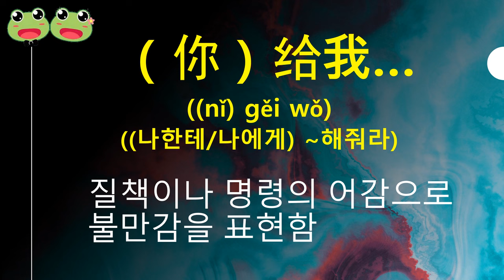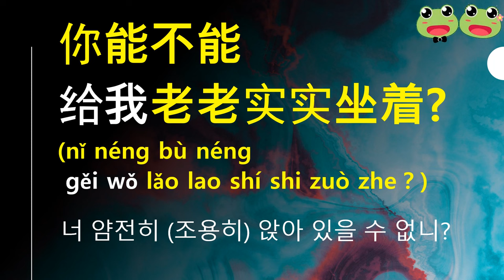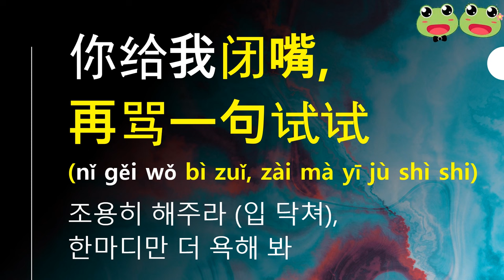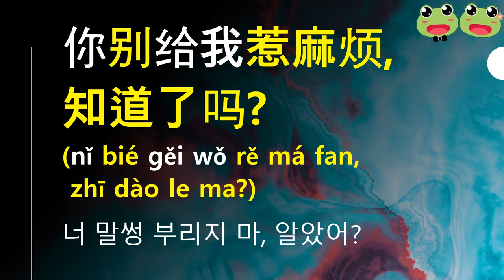(287) 중국인이 가장 즐겨 사용하는 최근 기초 중국어 패턴 (（你）给我…)